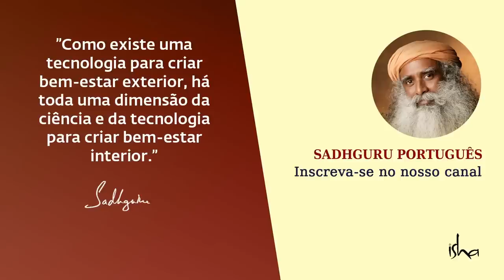Desista de Suas Conclusões | Sadhguru Português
Quando você desistir de todas as suas conclusões sobre si mesmo, e as pessoas e situações ao seu redor, Sadhguru lhe explica que tudo se tornará vivo. Onde as pessoas veem problemas, você verá soluções, onde as pessoas não veem nada, você verá muito.